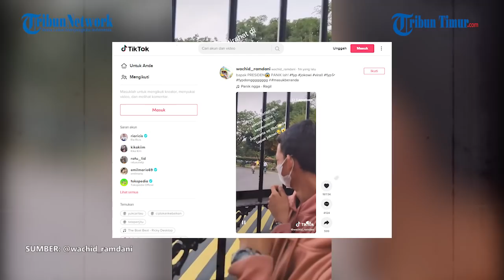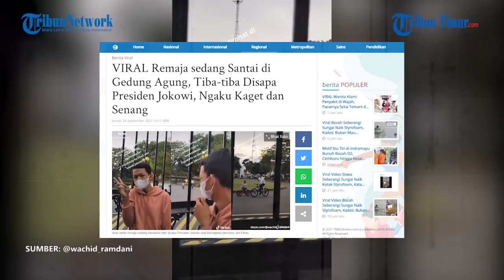VIRAL Remaja sedang Santai di Gedung Agung, Tiba tiba Disapa Presiden Jokowi, Ngaku Kaget dan Senang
Video tersebut diunggah oleh akun TikTok @Wachid_ramdani, pada Sabtu (18/9/2021) lalu.

Dalam video tersebut, orang itu sedang bersantai di depan Istana Gedung Agung Yogyakarta.

Kemudian, Presiden Jokowi lewat menaiki sepeda bersama sang cucu, Jan Ethes.

Presiden Jokowi lalu menyapa warganya dengan melambaikan tangan dan juga sedikit menundukan kepala.

"Niatnya mau istirahat di depan istana kepresidenan Yogyakarta ee tiba-tiba ada bapak Jokowi," tulis akun @Wachid_ramdani dalam videonya.

Editor: Iwan
Narator: Ririn

(TRIBUN-TIMUR.COM)